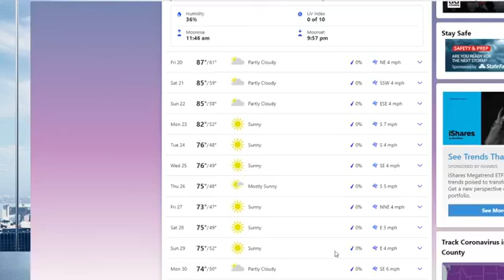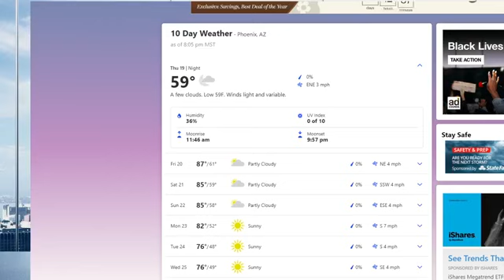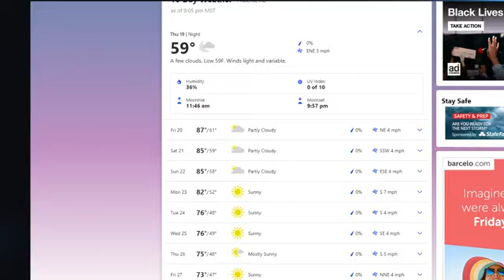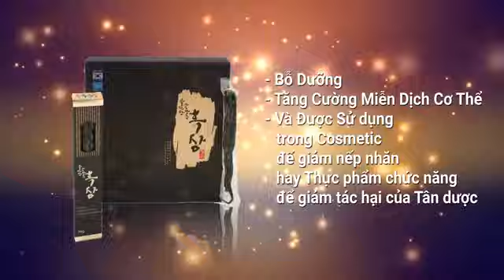Nov 19:California Giới Nghiêm. Luật Sư Rudy Giuliani và Sidney Powell: Tổng Thống Trump Thắng Lớn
Ủy Ban pháp lý của Chiến dịch Trump tổ chức cuộc họp báo tại DC 19/11/20
Luật sư & Cố vấn An Ninh Rudy Giuliani và Luật sư của Tổng Thống Trump Sidney Powell từ Ủy Ban pháp lý của Tổng thống Trump bình luận về những tiết lộ mới nhất trong các cuộc điều tra về 'bất thường' trong ngày bầu cử và các hành vi “gian lận” cùng những hiện tượng khác diễn ra tại các địa điểm trong cuộc tranh cử tổng thống giữa Trump và ứng cử viên Đảng Dân chủ Joe Biden.

Quý vị cũng có thể theo dõi đầy đủ thông tin về buổi họp báo tại WA DC của ủy ban pháp lý của Tổng thống Trump trong phần trong thông tin của video:

Luật Sư của Tổng Thống Trump Sidney Powell công bố kraken gian lận cử tri thẳng mặt trên phương tiện truyền thông:

Mời quý vị cùng xem các bản tin chính xác, nhanh chóng, Cập Nhật!
Biểu Tình Chống Gian Lận Phiếu tại Arizona. Kiểm Tra Phiếu. Thư Hồi Báo.
Chúng tôi đang cố gắng hoàn thiện để phục vụ tốt hơn trong lĩnh vực Tin Nhanh
Vui lòng Chia sẻ thông tin đến cho mọi người.